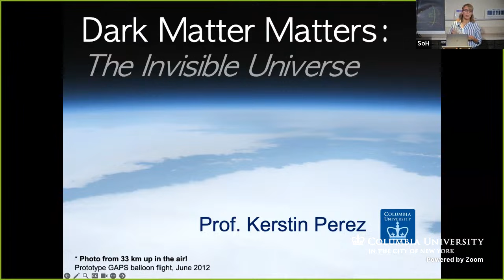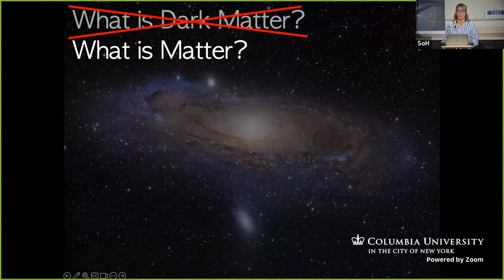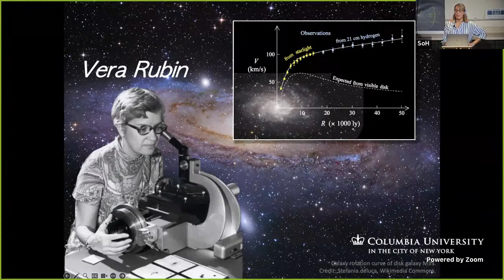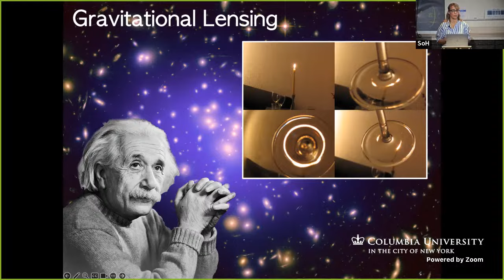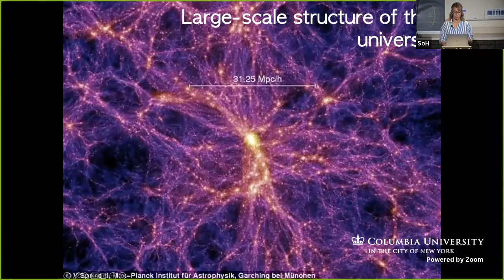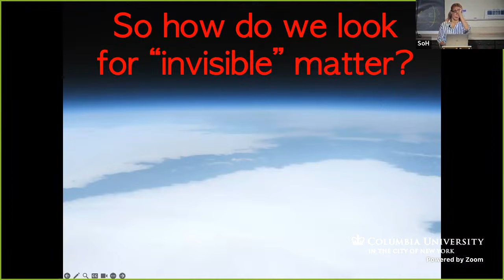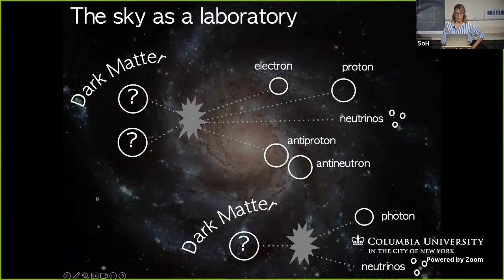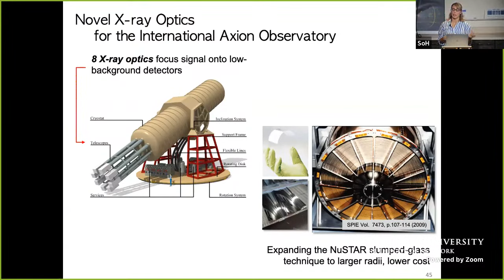Dark Matter Matters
Speaker: Kerstin M. Perez, Associate Professor of Physics, Columbia University

Description of the talk:

The nature of dark matter is a driving question of 21st century physics. Dark matter has been inferred by its gravitational pull, which influences how the universe “clumps up” to form the large- scale structures that we observe. However, the properties of dark matter are inconsistent with any form of matter ever studied here on Earth, and because it does not absorb or reflect light, dark matter cannot be observed directly by standard astronomical techniques. Hence the hunt is on for a new fundamental particle form of matter. I will describe the worldwide effort to uncover this essential building block of the universe.